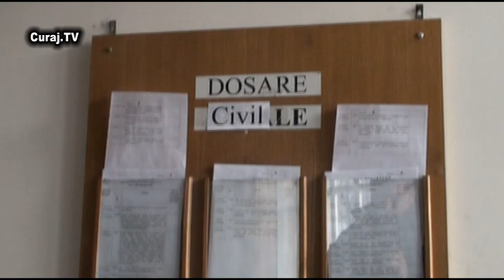Curaj.TV - Interzic filmatul şi nu ştiu de ce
acest lucru se întâmplă la Curtea Supremă de Justiţie

1 februarie 2012, Chişinău